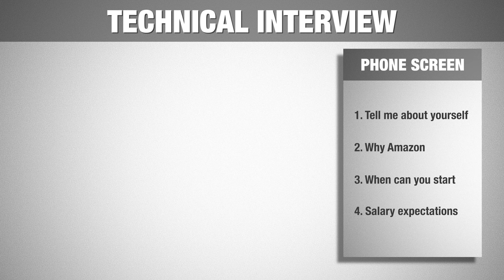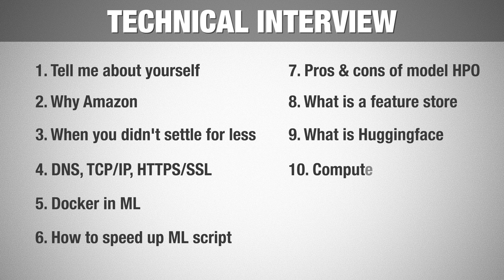Amazon interview cought on tape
Initial screening and technical interview recorded and analyzed.

How to learn subjects to answer the questions from the interviews:

1. Python & Data Science
2. Complete Deep Learning Specialization:
(in sequence)
3. Machine Learning in Production & MLOps
4. DOCKER & KUBERNETES (very important subject and best course on the internet)